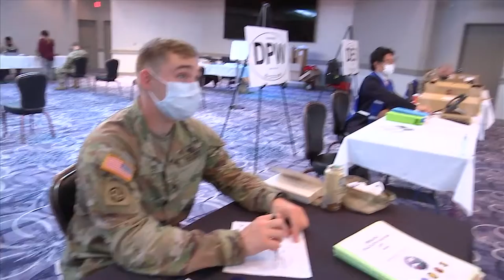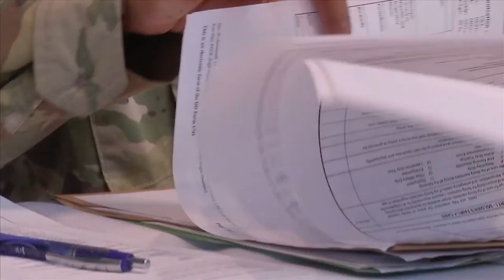EEP Phase 1 Drill at Camp Zama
ZAMA, KANAGAWA, JAPAN
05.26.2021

Narration:
Camp Zama recently conducted a “Phase 1” drill on its Emergency Evacuation Program. The drill gives all personnel who are considered evacuation eligible the chance to familiarize themselves with the proper steps to take in the event of a real-world evacuation.

U.S. Army Japan and U.S. Army Garrison Japan’s Directorate of Plans, Training, Mobilization and Security Office conducted the drill to enhance the community’s emergency readiness.

Interview: LTC Gregory Henz, Protection Chief, U.S. Army Japan

Narration:
During the five-day exercise, participants convened at the Camp Zama Community Club, where they were lead through 16 different stations with help from on-site subject matter experts. The team members reviewed the participants’ EEP packets and answered questions about what to expect in the event of an actual evacuation.

Interview: Scot Freeman, Installation Emergency Manager, U.S. Army Garrison Japan

Interview: Mr. Benjamin Greenman, Teacher, Arnn Elementary School

Interview: CPT Ashley Patrick, Commander, HHB, 38th ADA

Narration:
The EEP drill is held twice annually and consists of two phases. Phase 2 is the physical evacuation drill, which will include the simulated ground transportation from here to Yokota Air Base or Naval Air Facility Atsugi.

Film Credits: Video by Daisuke Sato

Camp Zama
U.S. Army Japan
U.S. Army Garrison Japan
EEP Dri